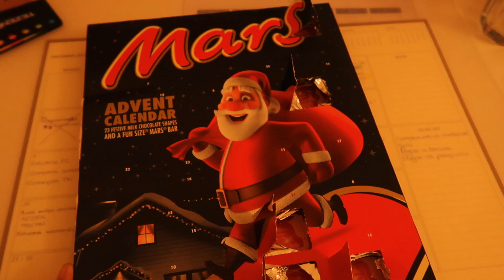VLOGMAS #6: Noite de cinema e arrumações! 2019 | Isabel Mota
Editor: Final Cut Pro X

Computador: Macbook Pro